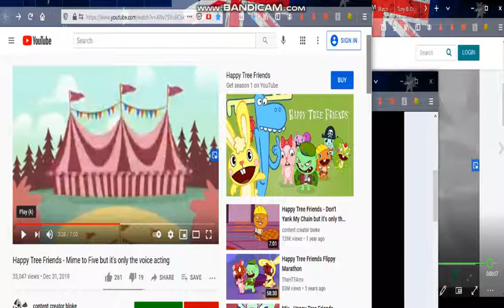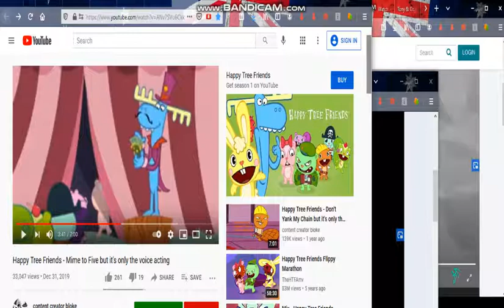The Beaver Guard (2023) (2024) UK VHS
20th Ceutury FOX.UK
Sony Fox.Co.UK